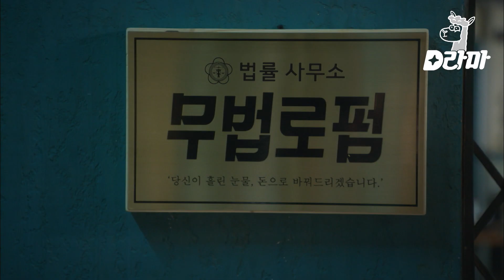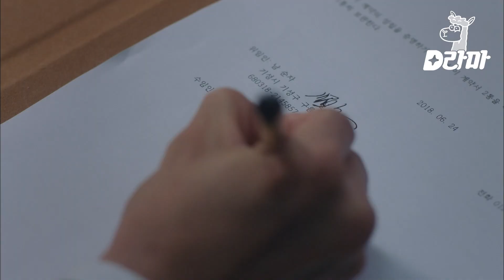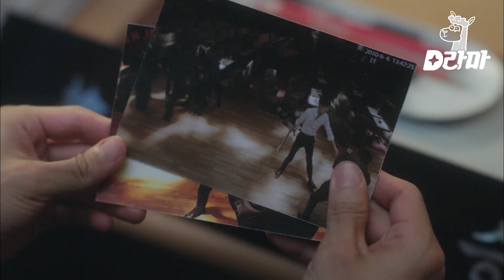[D라마] EP14-06 제가 봤을 때는 아무런 선택지도 없는데,, 일단 선택을 하긴 하는 염혜란,, 과연 뭘 선택했을까요?★ | 무법변호사 180624